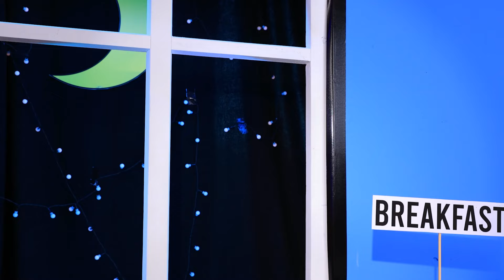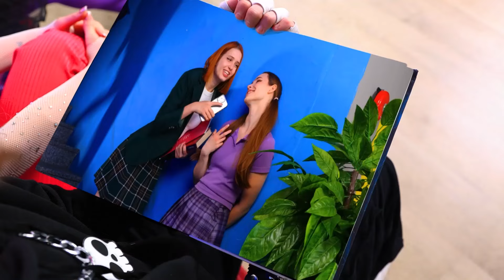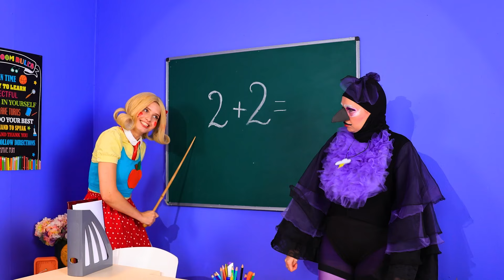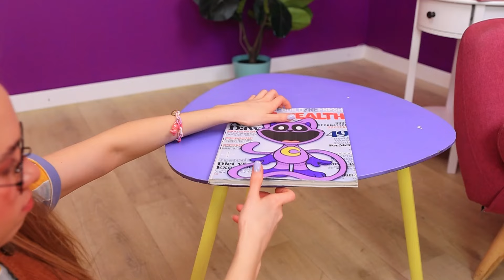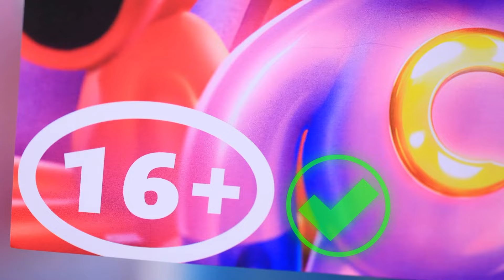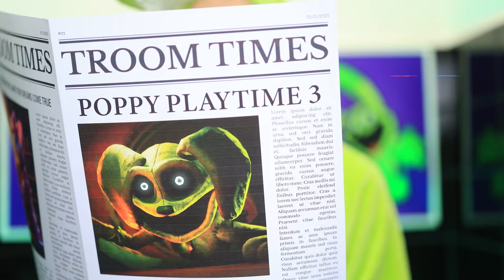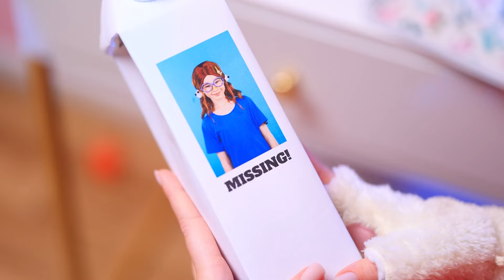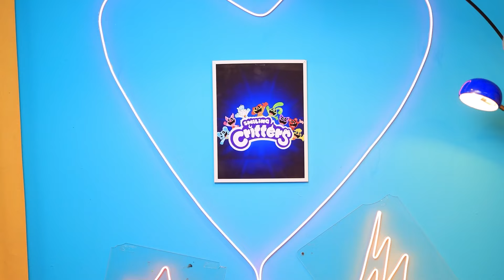If BABA CHOPS Adopted Me! Smiling Critters vs Poppy Playtime 4 in Real Life!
I was adopted by the amazing BABA CHOPS! 🐾 Now, it's time for a big, fun makeover!
Watch as BABA CHOPS gives me a new look, turning me into a happy Smiling Critter superstar. 🌟 Join us for laughs, cute moments, and my glow-up journey with Super BABA CHOPS! Fans of Poppy Playtime Chapter 4 won’t want to miss this extreme makeover fun with Catnap, Dogday, and Hoppy Hopscotch!

My Smiling Critters Build Tiny Houses! One Colored Challenge with Poppy Playtime 3 in Real Life!